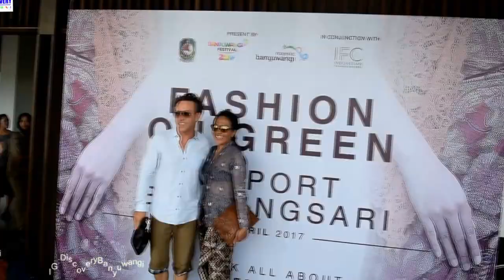FESTIVAL KEBAYA BANYUWANGI 2017 di Hari Kartini Banyuwangi ,10 Finalis di Terminal Hijau Bandara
Kabupaten Banyuwangi menggelar  Festival Kebaya yang tercatat sebagai festival kebaya terbesar pertama kali di Indonesia. Festival ini dihelat di terminal hijau Bandara Blimbingsari Banyuwangi, yang juga merupakan satu-satunya terminal bandara berkonsep hijau di Indonesia.

Festival kebaya ini digelar selama dua hari 21 - 22 April yang melibatkan 100 desainer kebaya, antara lain Ferry Sunarto, Priscilla Saputro, Lenny Agustin, Deden Siswanto, Afif Syakur, Dwi Iskandar, Devy Rose, Inge Chu, Phangsanny, Dedy Delmora, dan Aura Putri  yang mewakili keragaman gaya kebaya, mulai dari glamor, kasual, klasik, hingga kontemporer. Puluhan produk desain kebaya karya desainer asli daerah pun ditampilkan secara apik pada pagelaran ini.

Bupati Banyuwangi Abdulah Azwar Anas menjelaskan, kebaya telah menjadi identitas nasional yang dipakai oleh seluruh lapisan masyarakat. Banyuwangi ingin mengambil kesempatan sebagai daerah yang pertama kali mengangkat kebaya sebagai bagian dari produk kreatif daerah selain batik.

"Kami ingin mendorong adanya kreativitas baru di Banyuwangi. Desainer lokal tidak hanya kami pacu untuk meningkatkan kualitas batik, tapi juga mendapatkan peluang bisnis baru lewat kebaya yang pangsa pasarnya sangat besar. Kaum perempuan kan setiap acara hampir pasti pakai kebaya, itu pasar yang sangat besar," kata Anas.

Untuk meningkatkan daya saing produk kebaya desainer lokal, pemerintah daerah menggandeng Indonesian Fashion Chamber (IFC) sebagai mentor pendamping. Workshop teknis pun telah digelar dengan materi seputar desain, proses pembuatan kebaya, dan manajemen pemasaran produk.

"Pemerintah daerah ingin terus membuka peluang yang lebih luas bagi pelaku industri mode daerah. Kami ingin semua potensi Banyuwangi mendapatkan kesempatan untuk merambah tingkat yang lebih luas," ujarnya.

"Bandara sengaja dipilih sebagai venue, selain untuk mengenalkan green airport kami yang segera diresmikan dalam waktu dekat, juga karena lokasinya yang memang menarik sebagai catwalk peragaan busana,” jelas Bupati Anas.

Acara ini mampu menarik perhatian pengunjung dari luar. Salah satunya adalah Dr. Tripi Rose Kartika. Tadinya perempuan yang asal Jakarta ini akan balik ke Jakarta kemarin. Namun saat mendengar ada fesyen kebaya di bandara, dia langsung mengubah kepulangannya sehari kemudian.

"Fesyen kebaya ini sangat menarik, apalagi digelar di bandara yang unik, akhirnya saya undur kepulangan. Antusias sih lihat fesyen ini, apalagi hari ini yang ditampilkan kebaya in style. Banyak inspirasi yang saya dapat," ujar dosen media creative Poltek Negeri Jakarta.

BBM : d1942FzA